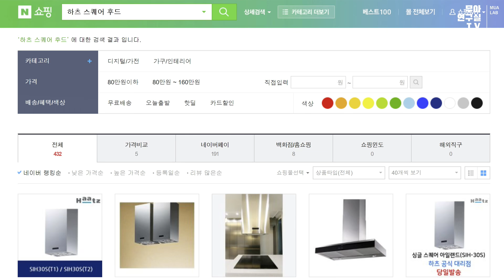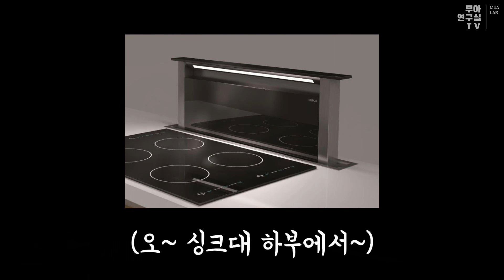주방인테리어, ㄷ자+아일랜드형 구조의 넓은 50평아파트 (후드, 라인등, 매입등 꿀팁!)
기존의 운동장 같이 휑~하던 주방을 쓰임새 있고 따뜻하게 만들었어요. 거실부터 주방까지 연결된 라인등을 설치해서 시원한 개방감도 주었답니다~ 주방 중심부에 매단 독립형 후드와 조명계획 꿀팁도 있으니 영상에서 확인해 보세요!

* 본 영상은 코로나19 공중보건에 유념하여 촬영하였습니다.
* 10분 22초부터 나오는 SNPS → SMPS로 정정합니다.

☞ 영상에 나왔던 무아공간 Project! (인천 구월동 동아아파트)

0:00 인트로
0:17 주방 비포&애프터
0:34 2370mm 원목식탁
1:33 기능적 디자인
3:46 독립형 후드
6:08 매입등
6:50 라인등
9:03 조명 컬러
10:22 점검구 (SNPS → SMPS로 정정!)
11:34 주방 뒷턱

* 최초 문의는 온라인으로만 진행합니다. (홈페이지 → 상담신청서 click!)

무아공간은 공간심리학을 바탕으로 한 '주거디자인'과 빅데이터와 예술장치를 이용한 '상업디자인'을 전문으로 하는 회사입니다. '건축설계, 공공디자인, 주거/상공간 컨설팅 및 디자인, 전시디자인' 등 다양한 프로젝트를 수행합니다. (2018년 디자인전문기업)